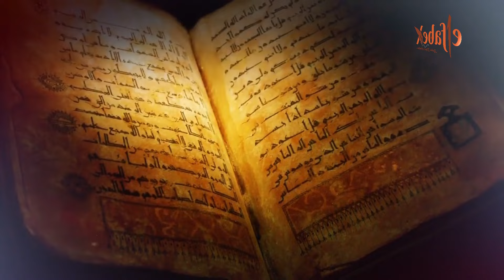Celcelutiye Duasının Derinliklerini Keşfetmek | Sırlı Dua Hazinesinin Şerhi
Bugünkü videomuzda Hz. Ali R.Anh 'a  nispet edilen kıymetli ve kendine özgü eşsiz bir dua olan Celcelutiye 'nin mahiyetiyle ve şerhi konusunda bilgiler vereceğiz.

Celcelutiye'ye dair pek çok sorunun yanıtını bulacağınız ve Celcelutiye'den nasıl istifade edilebileceğini göreceğiniz videoda aynı zamanda bu duayla ilgili iddia edilen konulara da değinilmiş olacak.

Manevi, Edebi, Akademik, Sosyal Hayat, Sanat, Kadim Bilimler, tasarım ve teknoloji konularına "hikaye anlatıcılığı" (storytelling) perspektifinden bakış.

Elfabex, ayrım gözetmeksizin Dünya insanımızın ve Evrendeki tüm yaratılmış varlıkların yararına Ahlaki, Edebi, Kadim bilimler, Dini Bilimler, Tasavvuf, Musiki, Sanat, Astronomi, Bilimsel alanlarda faydalar içeren paylaşımlarda bulunarak tüm evrene pozitif hizmet sunmayı amaçlamıştır.

A "storytelling" perspective on Spiritual, Literary, Academic, Social Life, Art, Ancient Sciences, design and technology.

Elfabex aims to provide positive service to the whole universe by sharing benefits in the fields of Moral, Literary, Ancient Sciences, Religious Sciences, Sufism, Music, Art, Astronomy, Scientific for the benefit of our people on Earth and all created beings in the Universe, without discrimination.